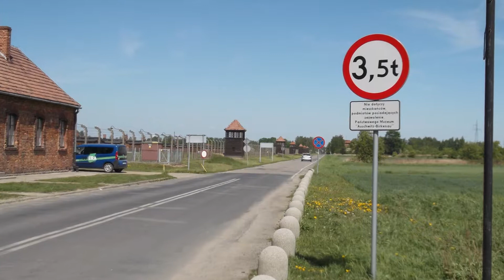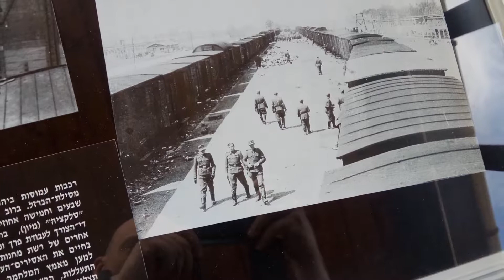Video 2018-2-48 (4771) 🏰💒🏰KRAKÓW w obiektywie🏰💒🏰 part 19 of 26 OŚWIĘCIM/1 April 2018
🏰💒🏰CRACOW THROUGH PICTURES part 19 of 26 OŚWIĘCIM/1-
Honeymoon of my son in April 2018 in Cracow!Young couple visited many beautiful places and had a geat time sightseeing!Have a nice watching!Amnas2011
Here are some places below they visited during their journey:
-part 1-5-Cracow-THE OLD TOWN
-part 6-10-Cracow-KAZIMIERZ
-part 11-13-Cracow-KOPIEC KOŚCIUSZKI
-part 14-15-Cracow-ŁAGIEWNIKI
-part 16-Cracow and countryside
-part 17-18-Cracow-WAWEL CASTLE
-part 19-20-OŚWIĘCIM
-part 21-KALWARIA
-part 22-WADOWICE
-part 23-24-WIELICZKA
-part 25-Cracow-on the way to Kopiec Kościuszki-film
-part 26-OŚWIĘCIM-film

🏰💒🏰KRAKÓW W OBIEKTYWIE (26 odcinków) część 19 - OŚWIĘCIM/1
Podróż poślubna mojego syna w kwietniu 2018!Młoda para zwiedziła Kraków i okolice,spędzili piękne chwile zwiedzając zabytki Krakowa i okolic!Zapraszam na przegląd zdjęć które wykonali na miejscu podczas podróży,zgodnie z powyższym wykazem odcinków!Życzę przyjemnego odbioru!Amnas2011